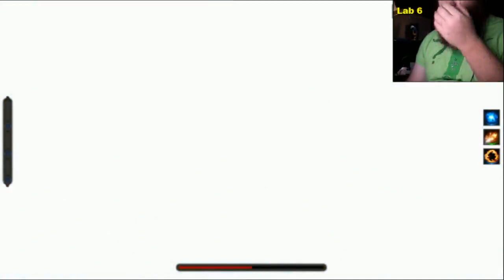September 19, 2013 Lichdom Playtest and Developer Commentary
On September 19, 2013, Xaviant invited four gamers to playtest Lichdom, which we recorded and broadcast. CEO and Creative Director Michael McMain and Systems Designer Ben Collier provide commentary during the playtest, and Producer Josh Van Veld interviews the gamers about their impressions of the game.
To learn more about Lichdom, please visit our Web

If you'd like to participate in a Lichdom playtests and live in the Atlanta area, apply

Lichdom is a single-player, first-person action game with an emphasis on role-playing and crafting spells. The game takes players on an adventure of godly proportions, pitting humans against the forces of worldly decay: corruption, greed, and decadence. Wielding magic like a weapon across vast, unpredictable and mythical landscapes, players face cunning enemies and daunting challenges in a battle for the ultimate prize: control of the world and everything in it.

Lichdom is being created using the CryEngine® game engine.